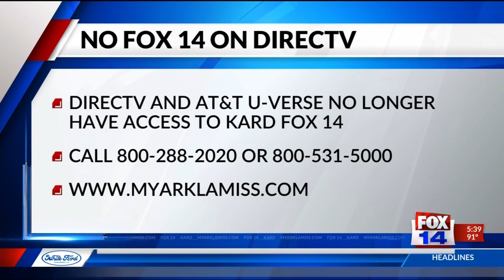The reason why you can't see KARD FOX 14 News on DirecTV or AT&T U-verse right now